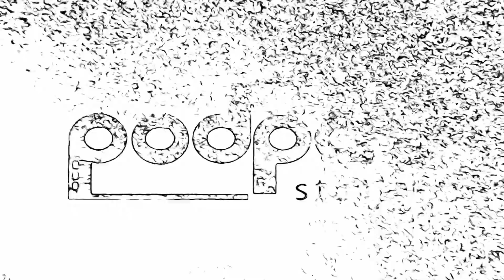Makers Central & Building the T-1 Battle Robot from Terminator #9: Podpadstudios Sea 2 Ep 13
What does Master maker love about Makers Cenrtal " you can just talk and talk and chat about Buiding" , suffice to say he was in his element and Mrs B commented that " I managed to get him round and out with out buying any new machines", so it was a win win... quick low down on the show from Master Maker and Mrs B.

Update number 9 on the T-1 Battle Droid in Terminator build, remote control and Master maker starts on the moulded cladding - the cardboard formers for the fibre glass to be laid on...

CHAPTERS
00:00 Start
01:10 Makers Cenrtal chit chat - We loved meeting Mr Colin Furze, and ...
03:22 Staffordshire Ghost Busters + Ecto1
04:18 Makers Central App:
04:38 Mrs Breaker is off her Trolley
05:33 t-1 Project part 9 : Radio Control FRSKY X20S
08:25 RS Switch
09:23 Mocking up body work with Cardboard
10:47 working on moulding the shape in cardboard - materials discussion
12:45 quick plug for Swindon Comic Con -  OHHH MRS BREAKER Its in June ...🤦‍♂️🤦‍♂️🤦‍♂️🤦‍♂️
13:42 calling all Podpadstudios Owl Owners - Owl hootooonian (re-union) at 18th 19th June Swindon 2022
14:25 Bye

Makers Central  & Building the T-1 Battle Robot from Termaintor #9: Podpadstudios Sea 2 Ep 13